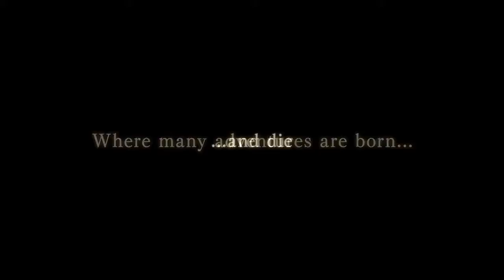Made in Abyss: Binary Star Falling into Darkness - Official Announcement Trailer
Made in Abyss: Binary Star Falling into Darkness is headed to PlayStation 4, Nintendo Switch, and Steam in fall 2022. Check out the Made in Abyss trailer for this upcoming 3D action RPG and meet the characters and more of this video game adaptation of the Made in Abyss manga and anime series by Akihito Tsukushi.